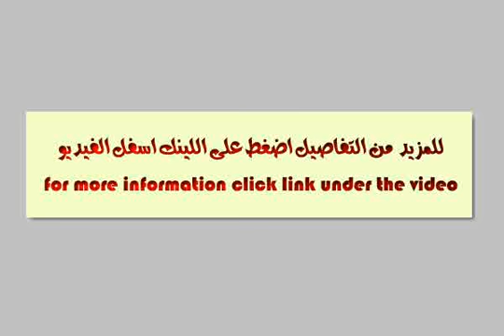Mountain View Hyde Park Resale I Villa Garden for Sale - mlseg.com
- Mountain View Hyde Park I Villa Garden Type ( A )  - Egypt Real Estate |     |